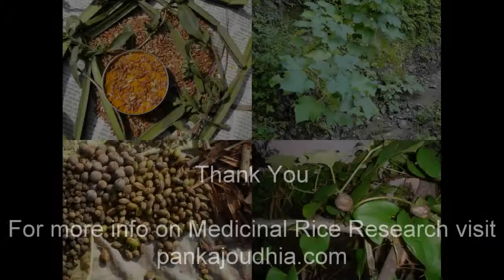Medicinal Rice P5J Formulations for Shuteria Excess: Pankaj Oudhia's Medicinal Plant Database